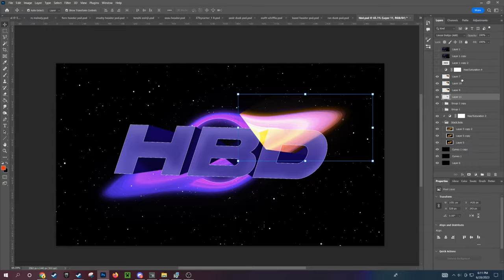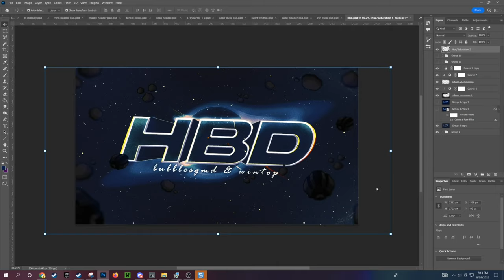HYPER BALLS DEMON - Thumbnail Speedart (Geometry dash) ~ Redo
i redid it bc the other one was garb

this took like an hour and a half what..

how is the gfx community phasing out putting the level in the bg